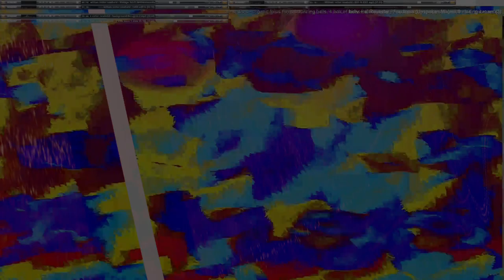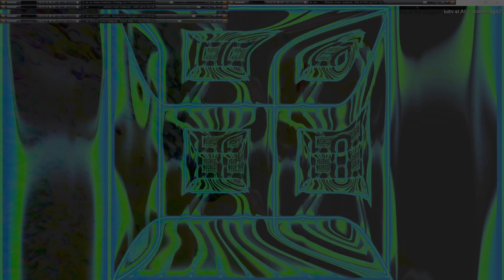Movie 24 09 22 15h52m13s series G Godspeed